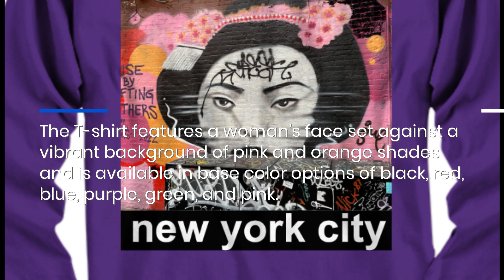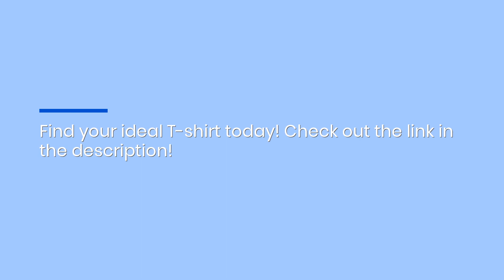Long-Sleeve T-Shirts With Local Artist Graffiti Prints: Creative NYC Gifts For Friends & Family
With Sarah James Jazz Merch, you'll find a great range of artistic, creative, graffiti-themed T-shirts with street art from all across New York!